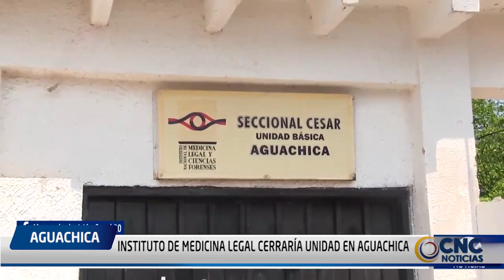INSTITUTO DE MEDICINA LEGAL CERRARÍA UNIDAD EN AGUACHICA